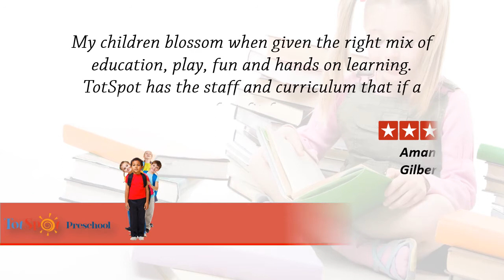TotSpot Preschool - REVIEWS - Preschool Gilbert, AZ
Reviewed: ★★★★★ TotSpot Preschool is a top reviewed Preschools in Gilbert, AZ. This video shows some of the excellent reviews and testimonials that have been offered by their happy clients. (Real reviews by real customers)
For more information you can contact them at:

to see more choices and learn how we can create your custom video commercial!